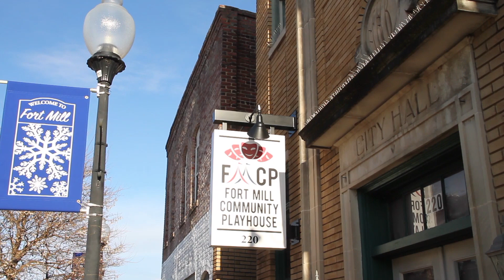Beautiful Bungalow in Fort Mill!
This beautifully and intelligently updated 1930's bungalow will have you at hello! 217 Link Street has an open floor plan, stunning kitchen with concrete counter tops, huge concrete island with room for seating, stainless steel appliances, gas range, farm sink, subway tile climbs to the ceiling! Custom white kitchen cabinets and open wood shelving to show off your favorite pieces! Spacious owners' bedroom with walk in closet with custom shelving and barn door! Full bath with gorgeous black and white tile, subway tile and linen closet with custom shelving. Secondary bedroom with tons of natural light, perfect for a guest room, home office, or workout space! Solid flooring throughout, no carpet! The rocking chair front porch and back patio expand your living space! Great fenced in back yard. Matching storage shed for extra storage! Close to downtown Fort Mill, restaurants and shops, Walter Elisha Park, hip Kingsley! Uptown Charlotte and CLT International Airport are less than 30 minute commute!